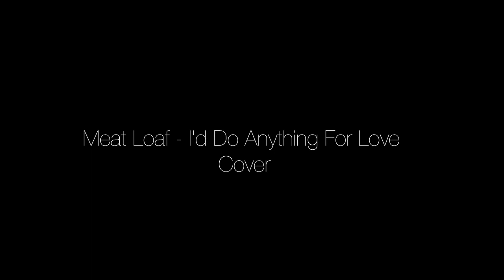Meat loaf - I'D DO ANYTHING FOR LOVE . . . . . .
Hello One And All,
This Is My Cover Of The Meat Loaf Classic,
" I'D DO ANYTHING FOR LOVE "
Enjoy! . . . . . : 0 )